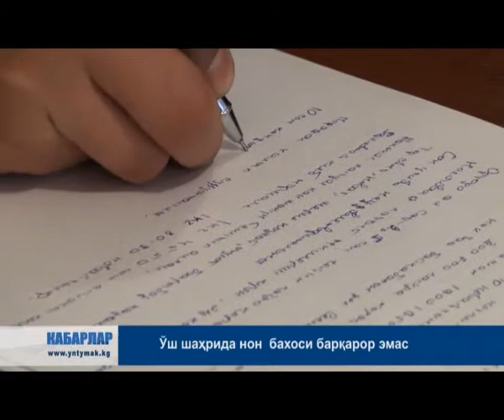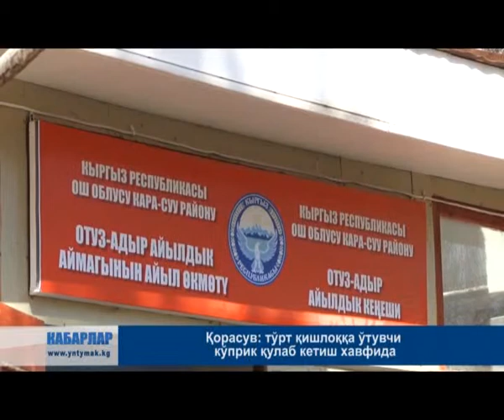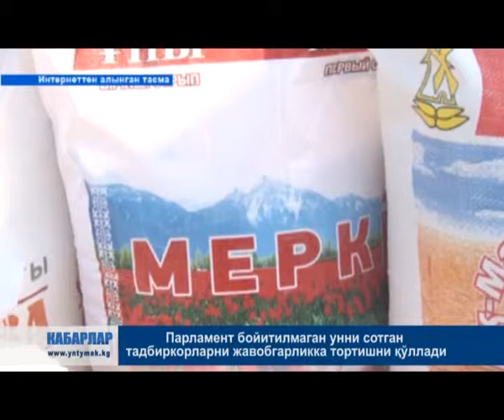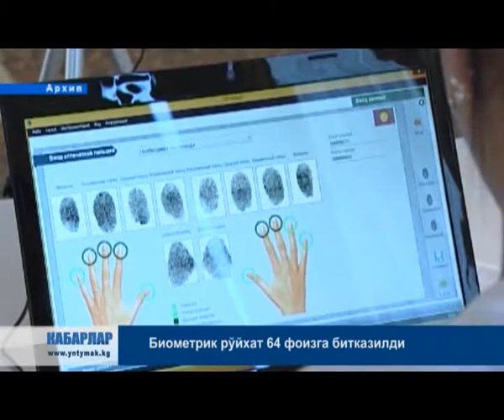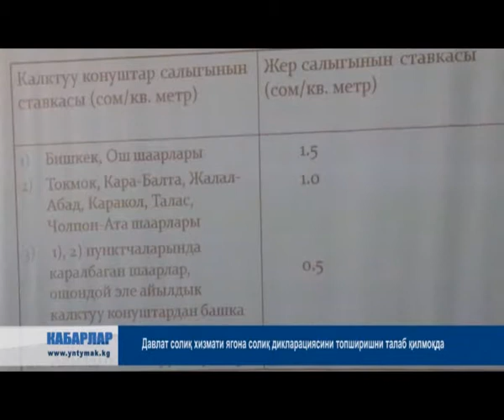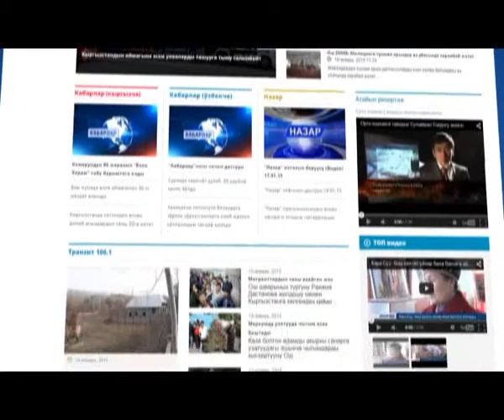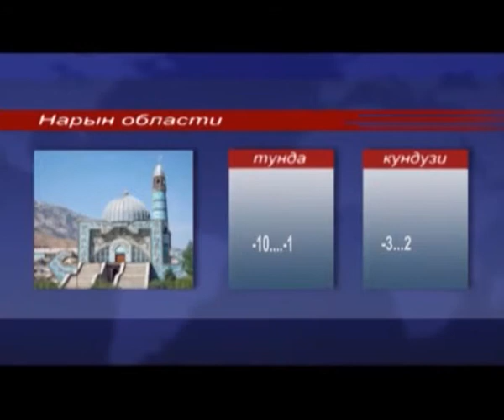КАБАРЛАР/ УЗ / 12.03.15